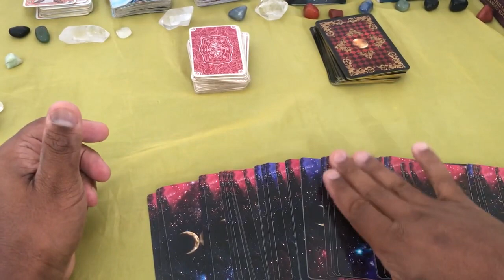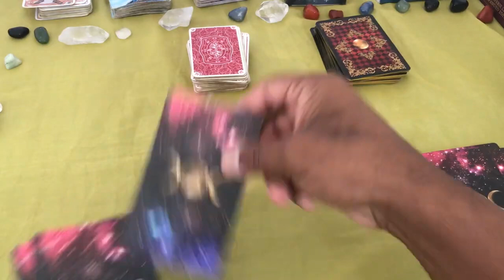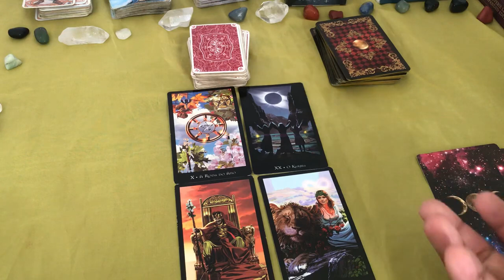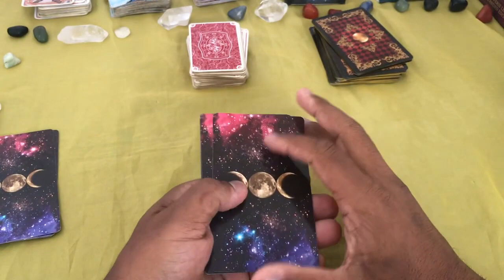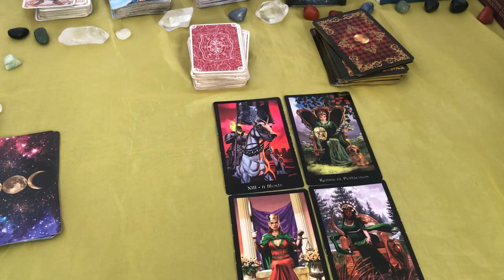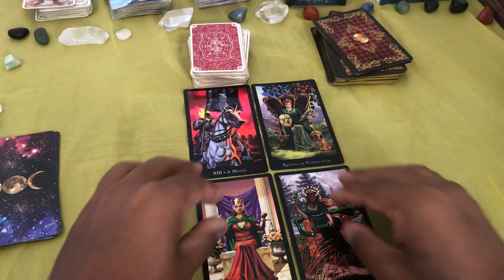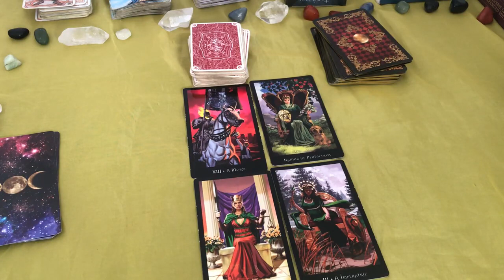ELE HOJE EM RELAÇÃO A VOCÊ! !!💘 [ Tarot Responde ] Tarô [Tarô ] Tarot